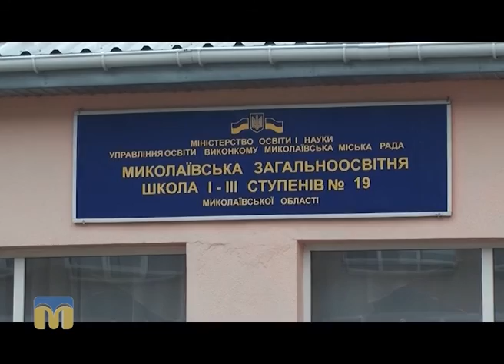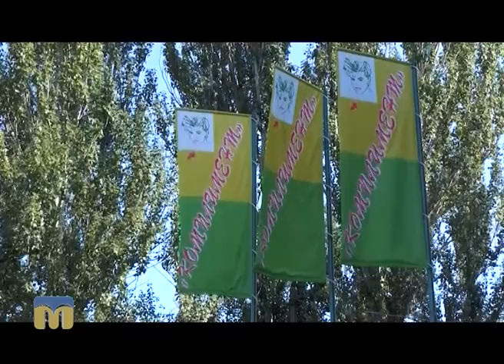Лабораторія краси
Майстри салону “Комплімент” поспішають на допомогу миколаївським красуням.
Героїня чергового випуску програми - Ірина.
Автор сюжету: Інна Савіцька.
Режисер: Катерина Жуліна.
Оператори: Артем Белібов, Олександр Пан.